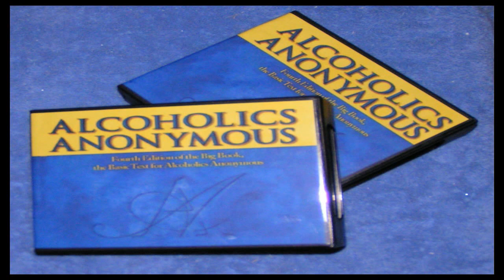#03 Pg 017 (Ch 2 - There is a Solution)